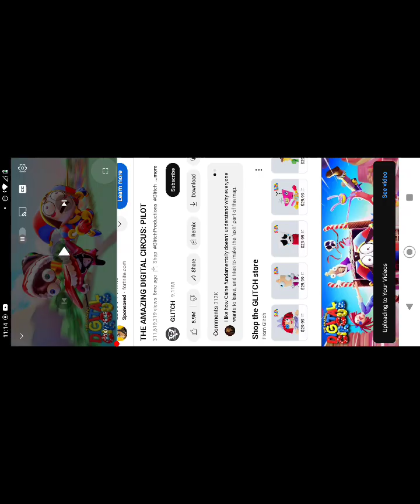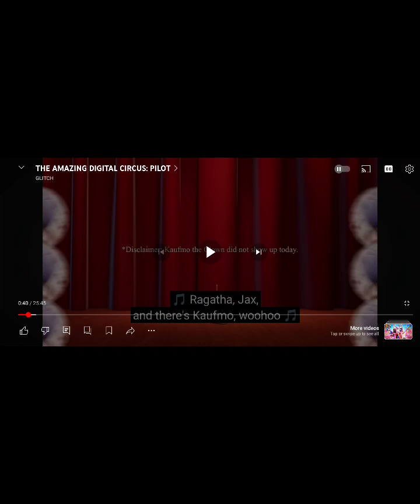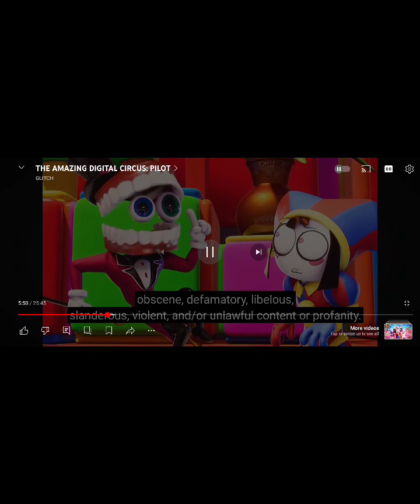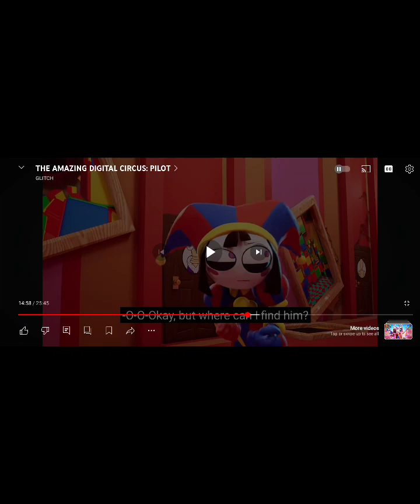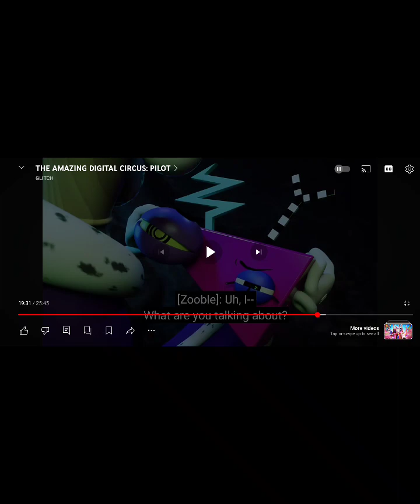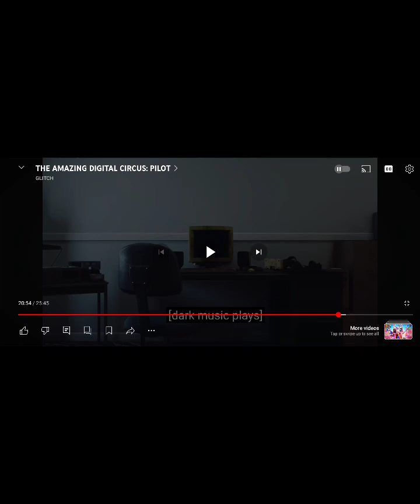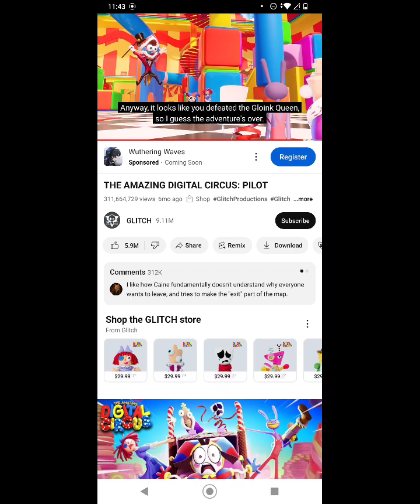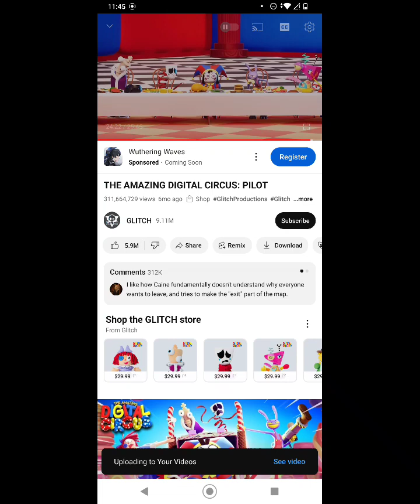(the amazing digital circus pilot) cane are you okay